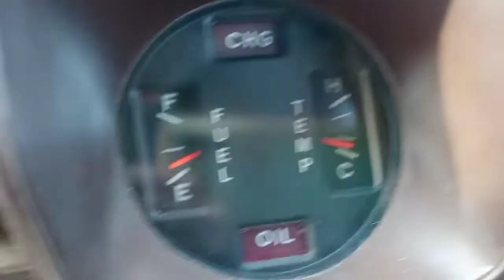Test drive Mitsubishi Colt T 120 di jalan tol